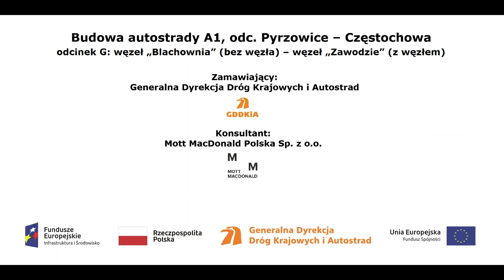A1 Węzeł Zawodzie Łacznica BC film z dnia 20 02 2020